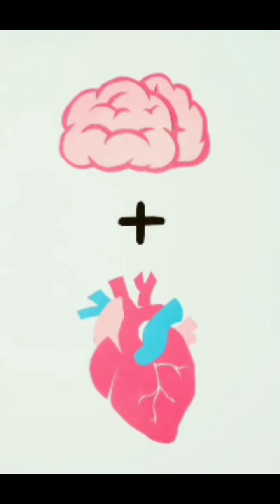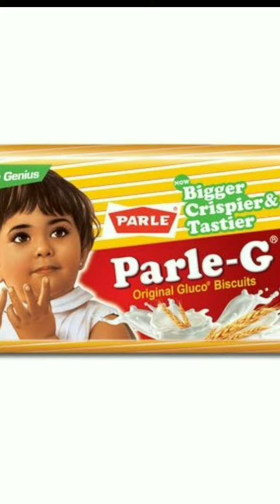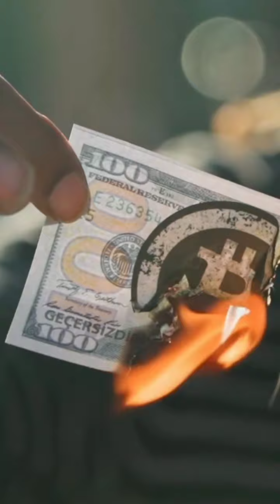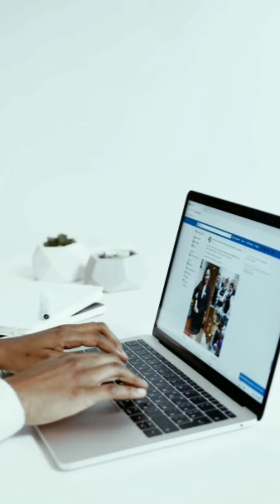10 Amazaing facts(Discipline of Japanese school)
thank u guy's